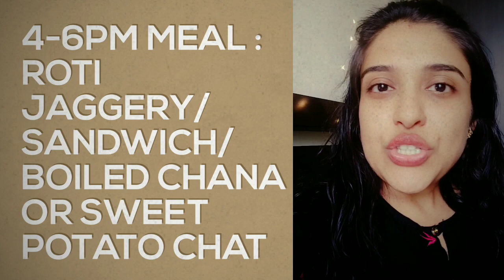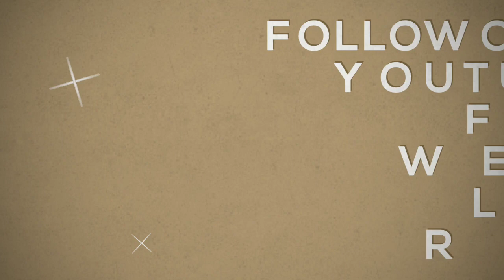Weight Loss Journey - What I eat in a day